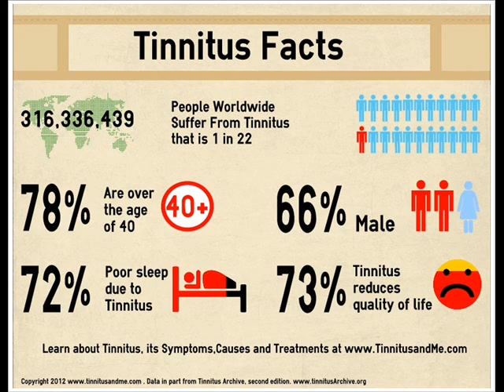ear tendonitis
It was definitely a real shocker that after 12 years of tormenting noise in my ears, I was completely free from tinnitus. Moreover, I am now feeling energized and full of life. Other health conditions that I suffered from have also vanished.